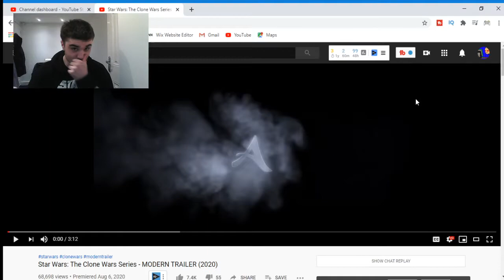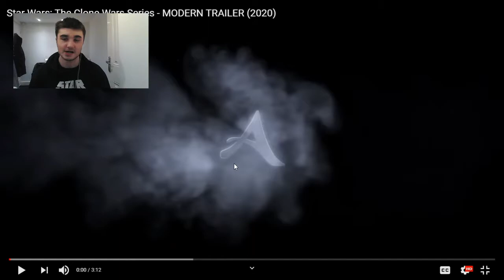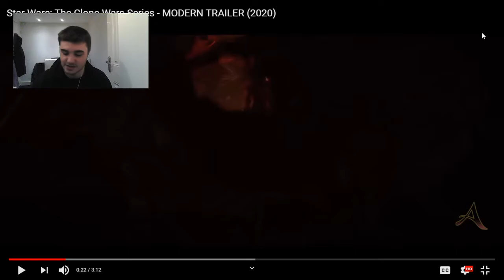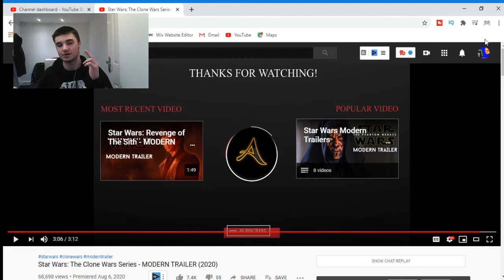Star Wars: The Clone Wars Series - MODERN TRAILER (2020) Reaction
This was absolutely amazing guys. I forgot to mention my rating but my rating now is 95. I think it deserves it because of the music how it mixes with this scenes. So really hands down to you. Thank you for creating this masterpiece AD_edits. This one is reactions. Number one YouTuber for life.